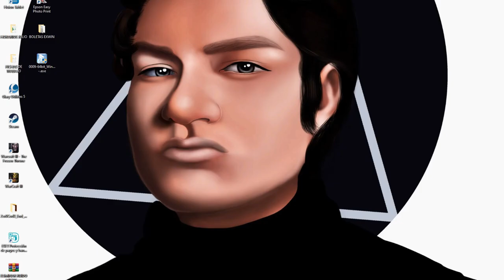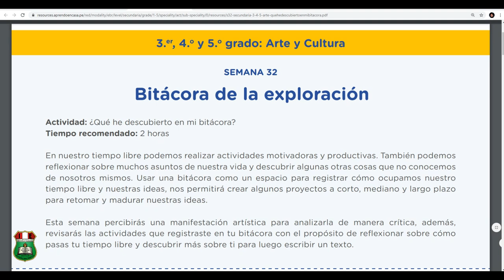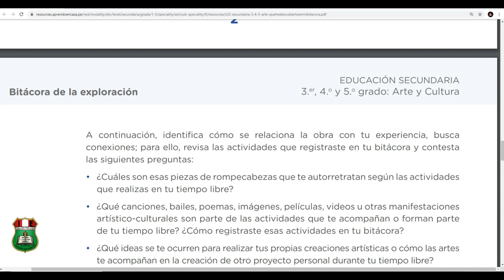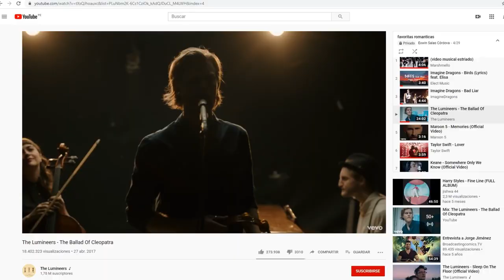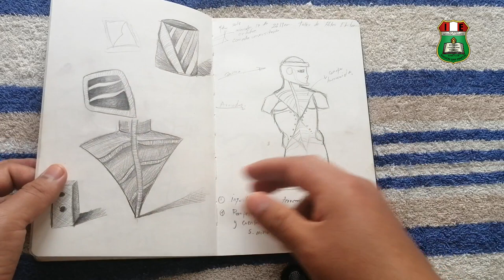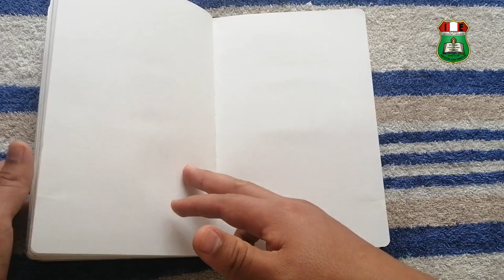🔥🔴SEMANA 32 ARTE Y CULTURA SECUNDARIA 3°,4°y 5°🔥/ Bitácora de ARTISTA 🔥🔥 LO RESUELVO!!!!! AL FINAL😱😱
Se explica de forma practica la semana 32 de aprendo en casa, BITÁCORA de artista. puede servirte para todos los grados/SECUNDARIA 3°, 4°y 5°.